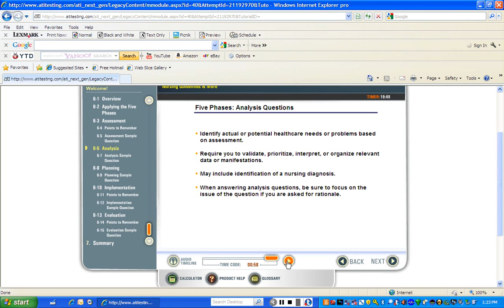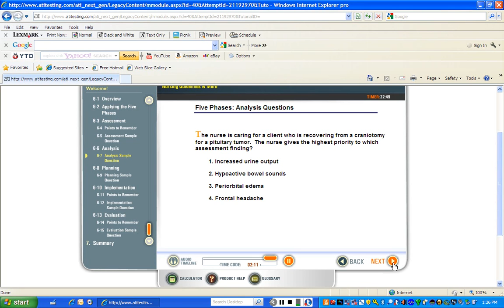5 phases of nursing process--diagnosis (analysis)